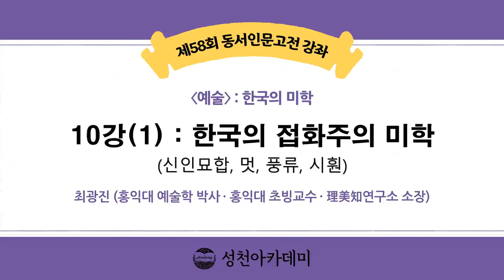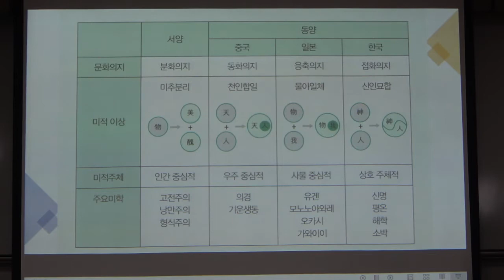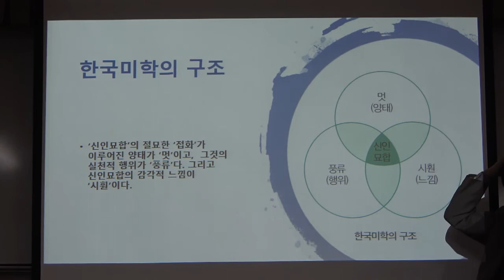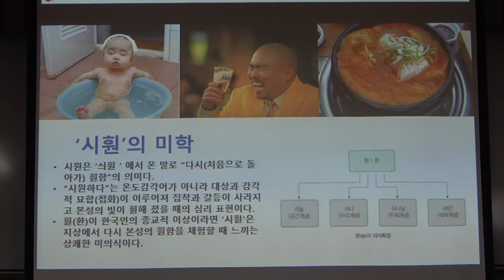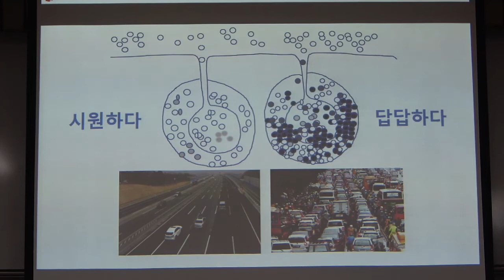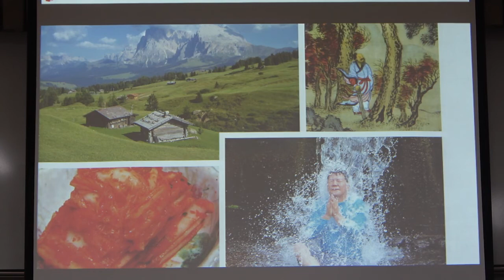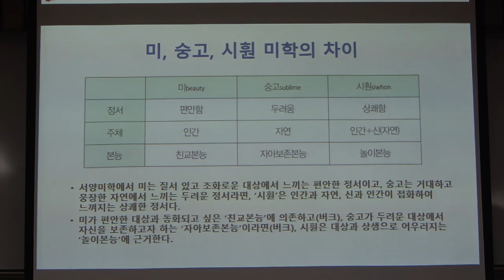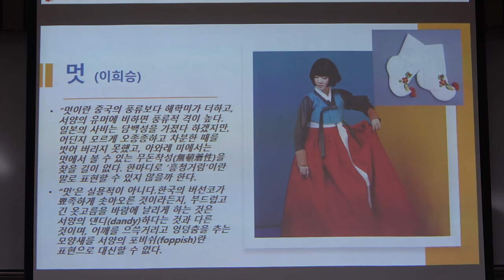21-2(58회)_한국의 미학_10강(1)_한국의 접화주의 미학(신인묘합, 멋, 풍류, 시훤)